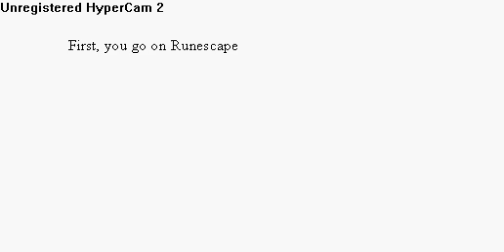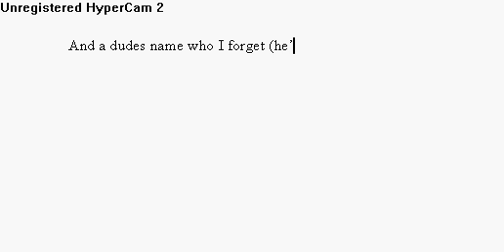How to make a good Hypercam Video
I explain (with the Help of Holy Ghost) on how to make a Runescape Video

Credits:
Old King 5-Old King 5
Person Typing-Old King 5
Holy Ghost-Gamer1019405

Nominate Holy Ghost for Ghost of the Year!